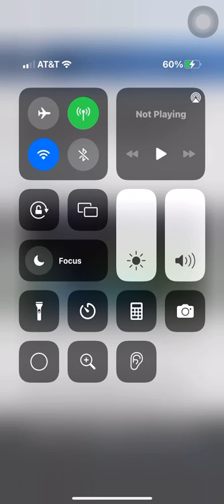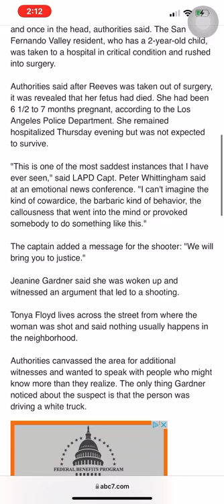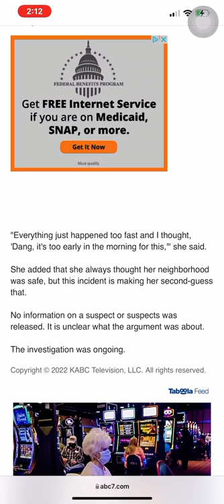19yo Storm Reeves shot multiple times loses unborn fetus and CPS takes her 2yo…..